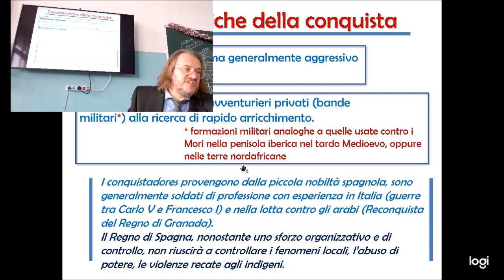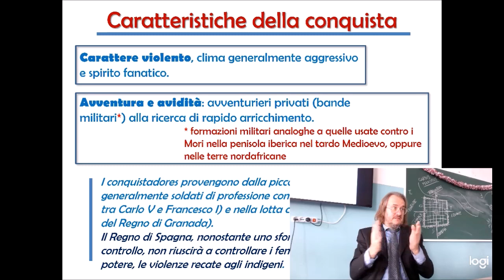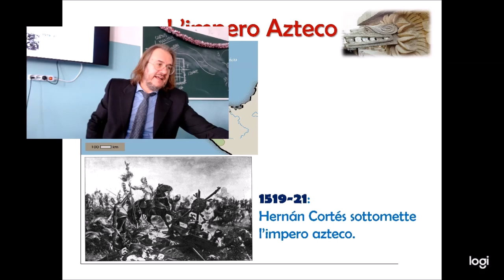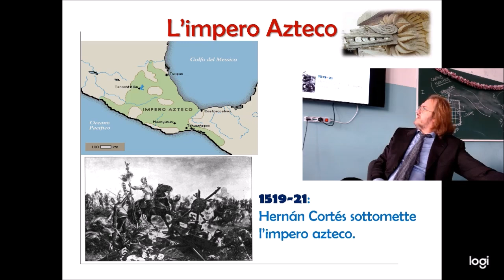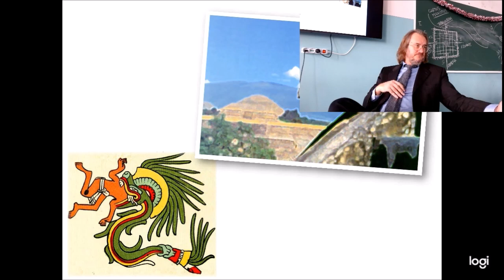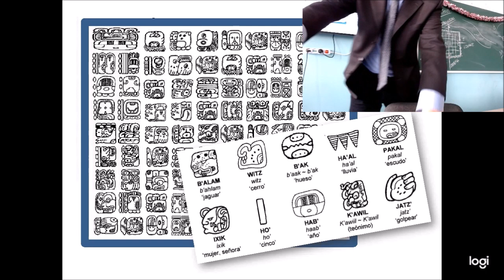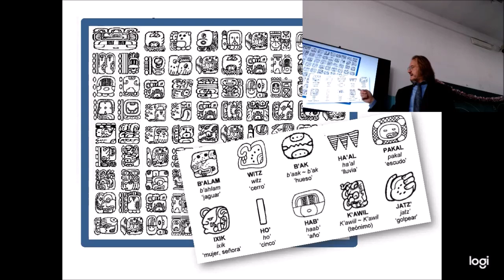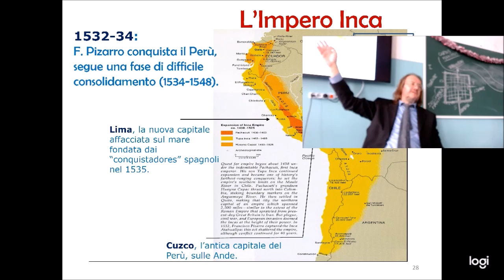Le civiltà precolombiane - 1. Impero Azteco e Impero Maya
Lezione del 09/01/2023. Classe III L